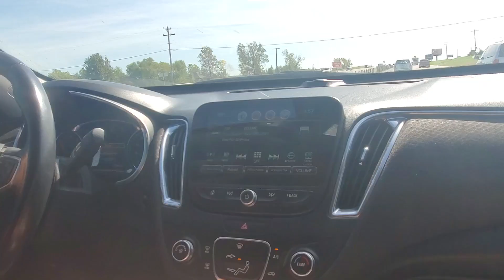Grandparents Call 10/16